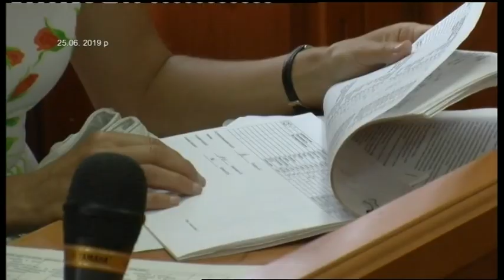23.07.2019. Новини. 08:30